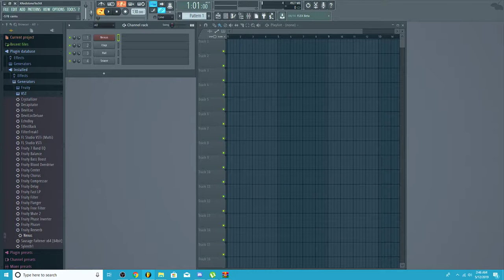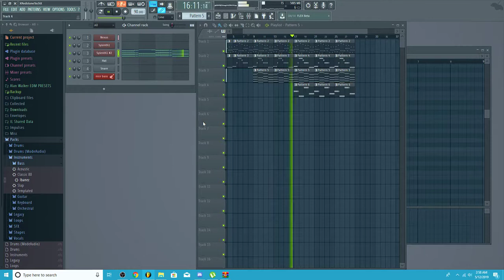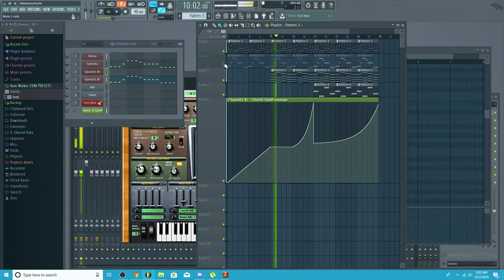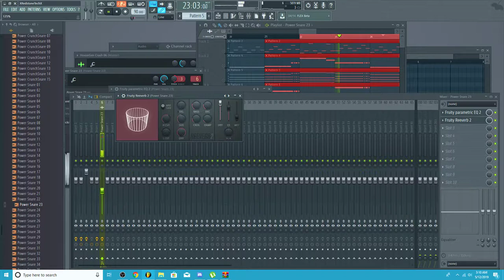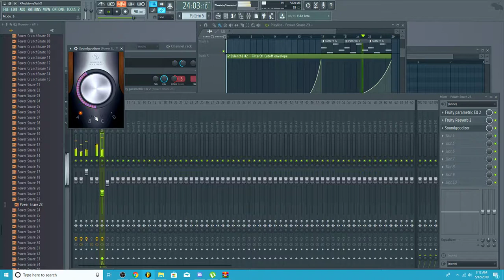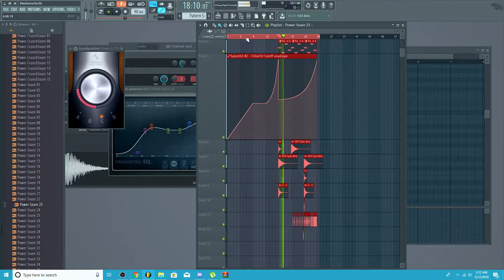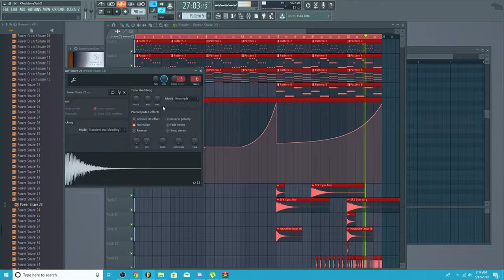FL Studio - Fade by Alan Walker - Walk-through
OPEN ME

Nothing for now